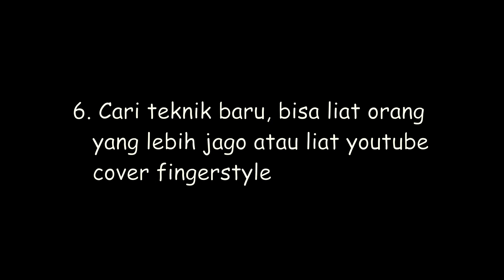Mempercantik FINGERSTYLE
Dapatkan gitar Galena disini WA : 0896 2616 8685

Semoga bermanfaat